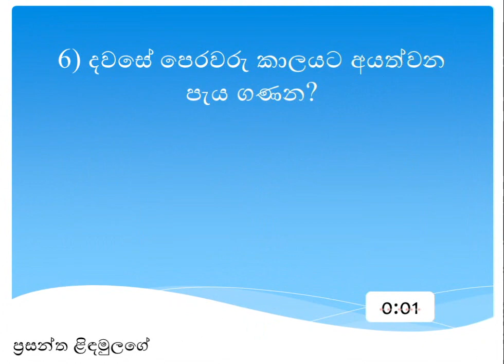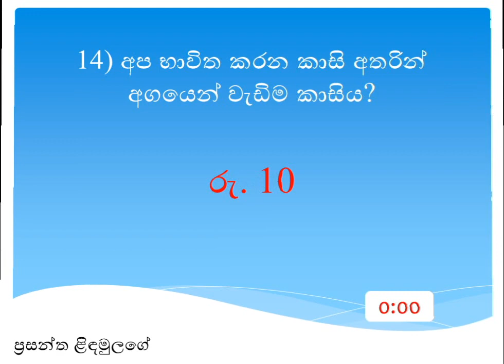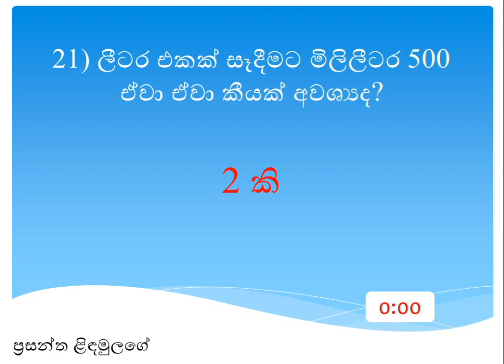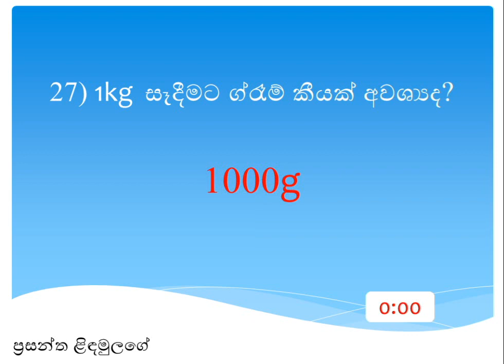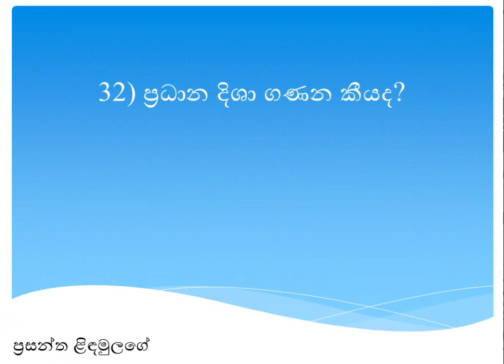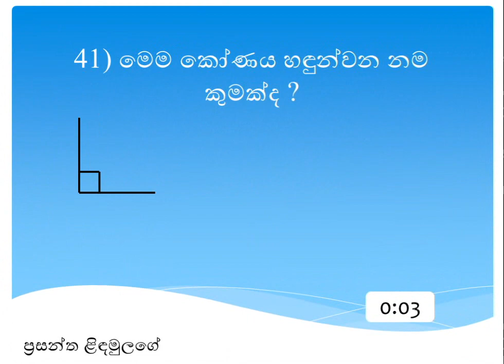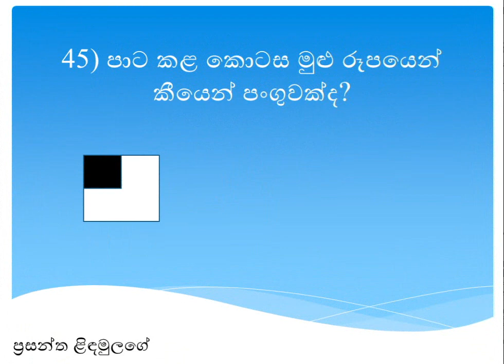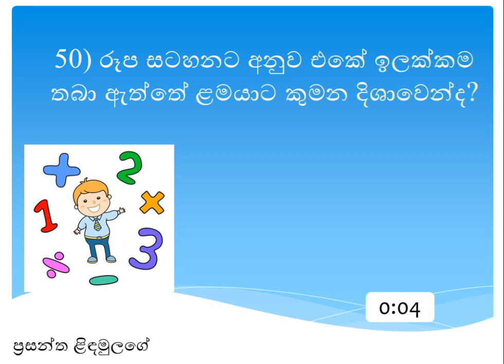ගණිතයට දක්ෂ වීමට දැනගත යුතු කරුණු